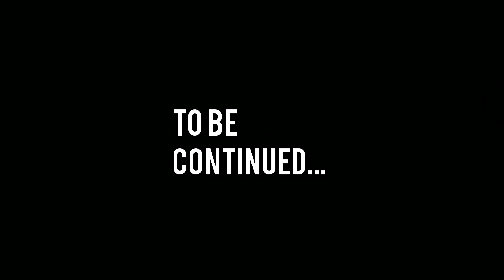UKAY SHOES ONLINE SELLING WITH FREE SHIPPING | SIKRETONG BODEGA HOUSE (PT.2)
TRGJ owner by Ms. Nicole Yang
Address: 112 A Don Victorino Extension St. Don Antonio Heights Quezon City

Editor: Vlogit and Inshot